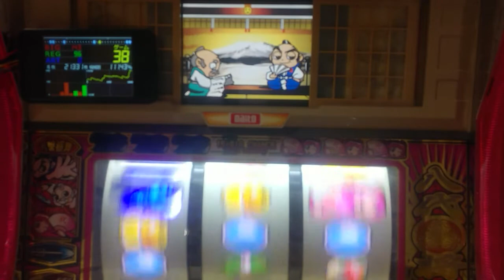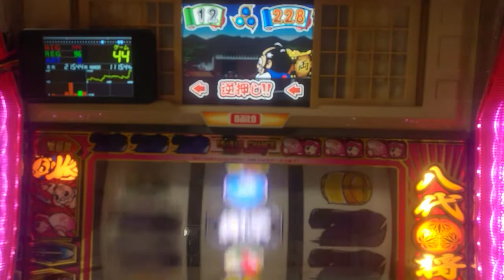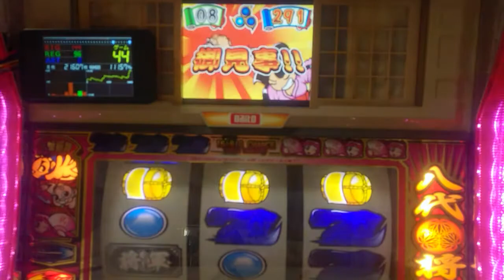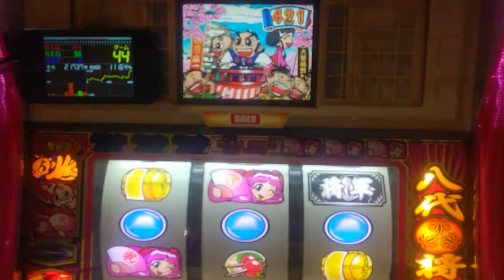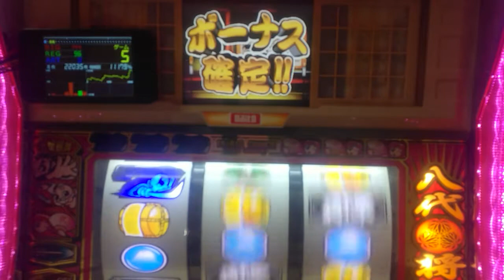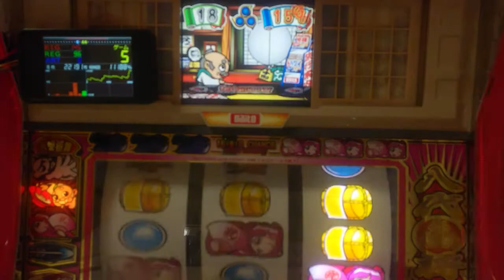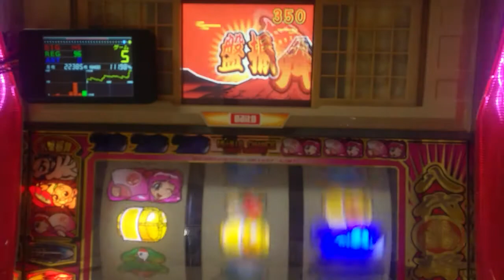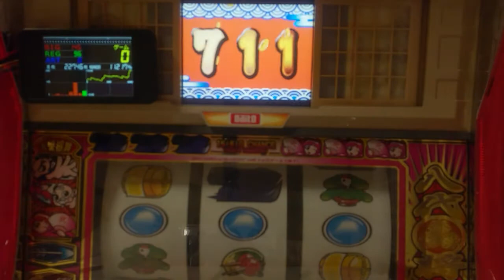パチスロ。４号機、吉宗、吉宗BIG１G連、設定６当たるまで打つ。パート５０２